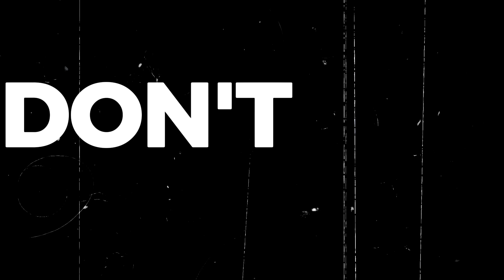Tips To Protect Your Skin And Hair From Harmful Colours Of Holi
Today in this video I will share with you some dos and don'ts tips to protect your skin and hair from the harmful colours of Holi, which is going to be very helpful.
The after-effects of Holi not only cause trouble for our skin, hair, and eyes but can also be dangerous for our health if we do not keep some important things in mind before Holi and after Holi.
Let's get started on your path to damage-free, beautiful hair! 💁‍♀️✨
Please share your feedback, thoughts, and valuable suggestions. Your comments play a crucial role in my personal growth and learning.

Stay Healthy And Stay Natural

Your's Truly👌🤗
Sumona Sharma